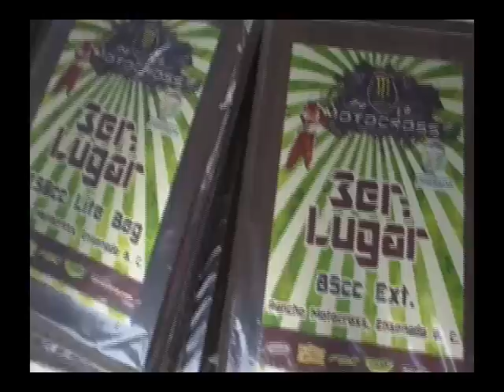Ronda 1 Campeonato Estatal de Motocross en Ensenada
Se llevo a cabo la ronda 1 del campeonato estatal de motocross en ensenada
realizado en el rancho motocross traido a ti por ensenadadeportes.com la mejor
pagina de deportes de baja california.